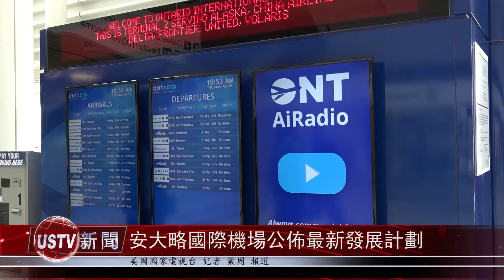安大略國際機場拓展亞洲業務